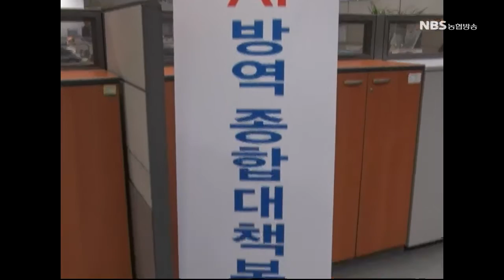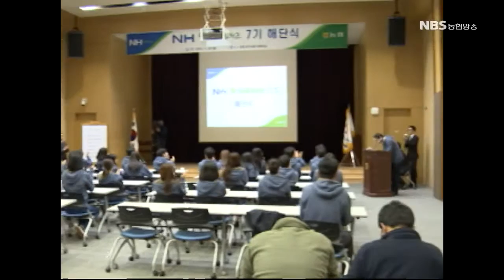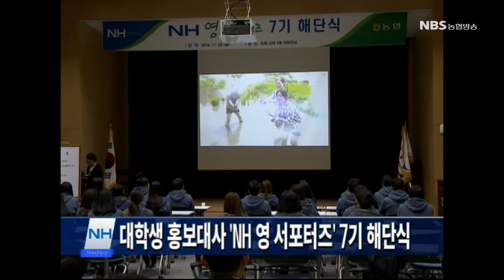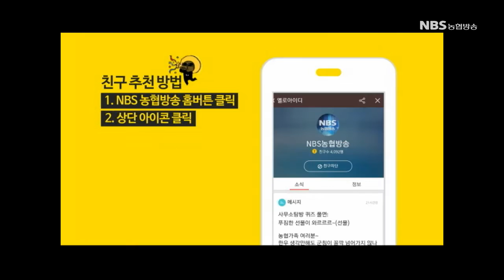NBS뉴스 (20161130)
- 국민행복나눔 김장축제 개장식
- 축산경제, AI방역대책 긴급회의
- 상호금융 MBA 수료식
- NH 영 서포터즈 7기 해단식